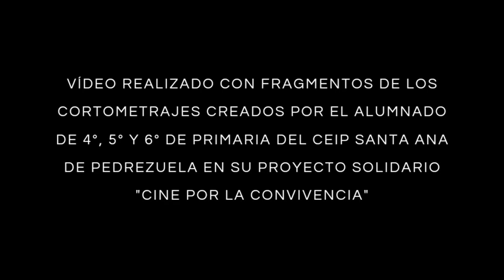Había una vez un colegio....CEIP Santa Ana. Pedrezuela. Comunidad de Madrid